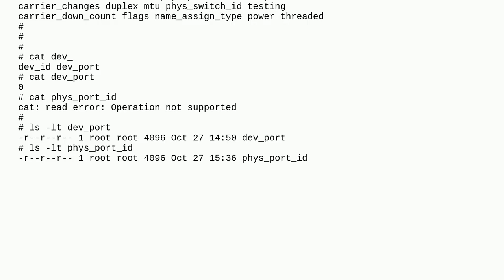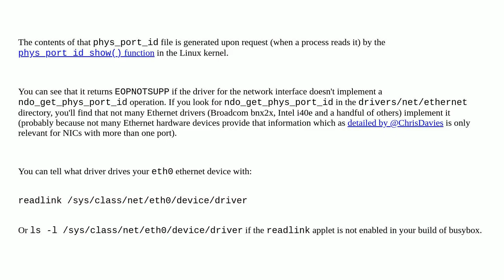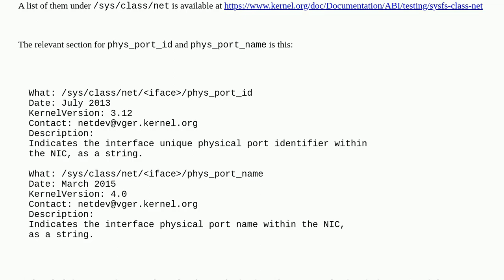Unix: cat: read error: Operation not supported for /sys/class/net/eth0/phys_*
cat: read error: Operation not supported for /sys/class/net/eth0/phys_*

A special thanks goes out to the community

  sysfs linux